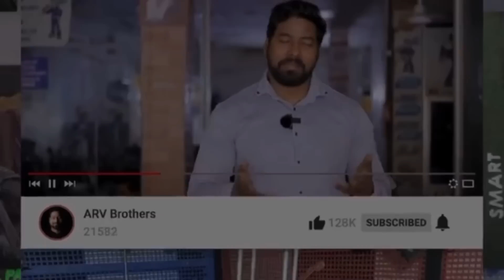15000/- Suzuki Access125cc | Purchase karke galti kari ?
देखिए कैसे आपको लूटा जाता है पुरानी स्कूटी के नाम पर |

Monsoon Sale - 15% Sale On CaRPM products

निचे दिए हुए लिंक पर क्लिक करें और पाएं 15% की छूट

Download App -